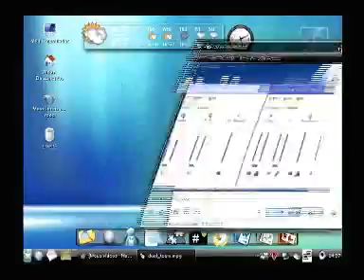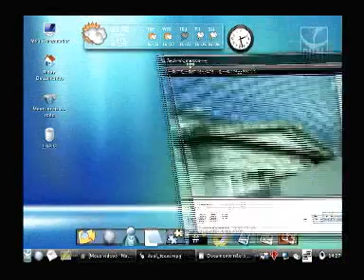Dual Vista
Dual O/S with Vista Theme and Gadgets